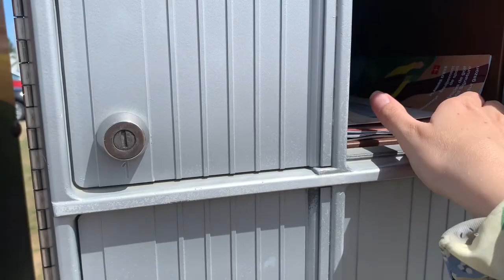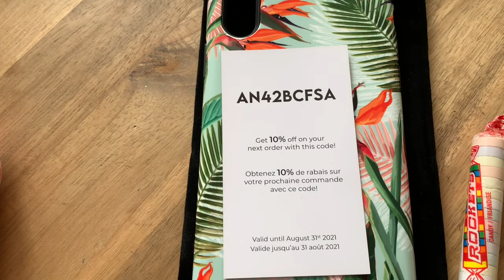Vlog du 29 avril- Vaccins d’un an, eczéma et nouveaux souliers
Dans ce Vlog, je vous raconte comment s’est passé les vaccins à Abby ainsi que ses effets secondaires. Aussi, je vous parle de ses problèmes d’eczéma et des produits que j’utilise pour ces problèmes de peau. Finalement, je vous montre mes achats souliers de bébé.